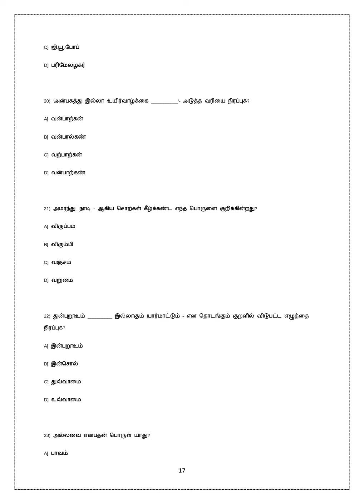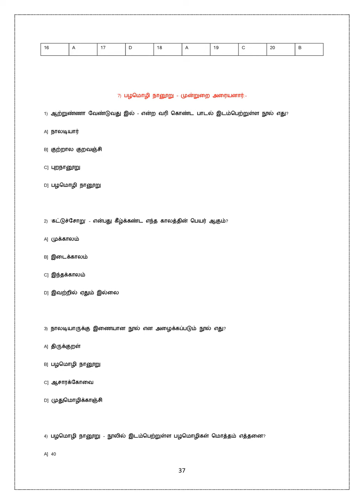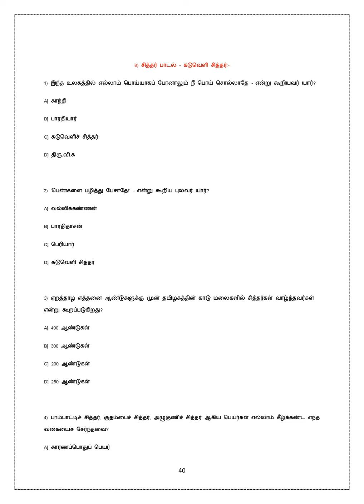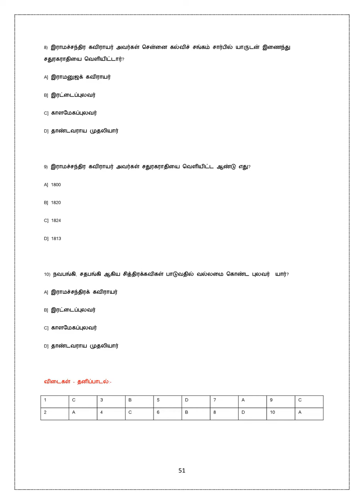Tnpsc 6th தமிழ் செய்யுள் முக்கியமான வினாக்கள்